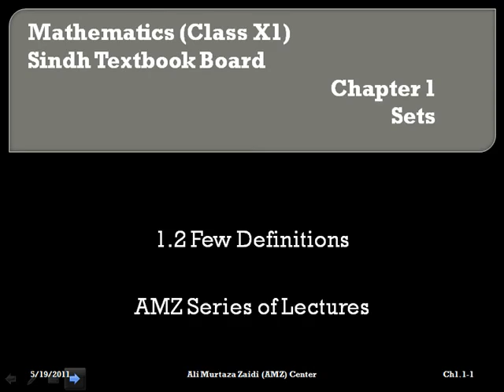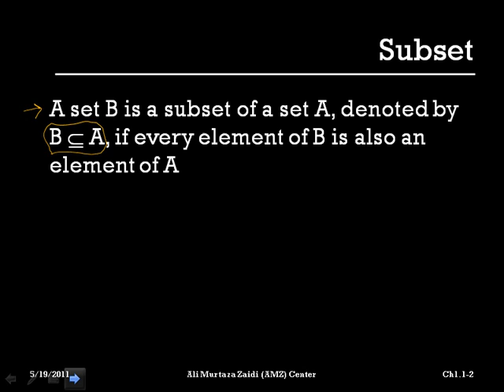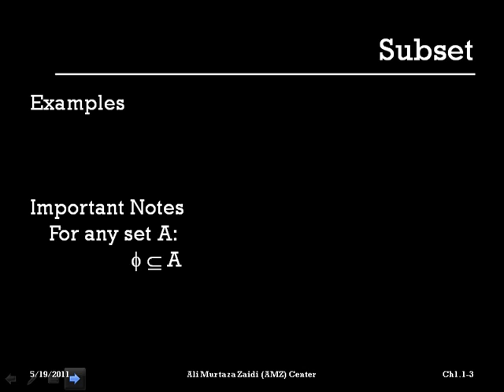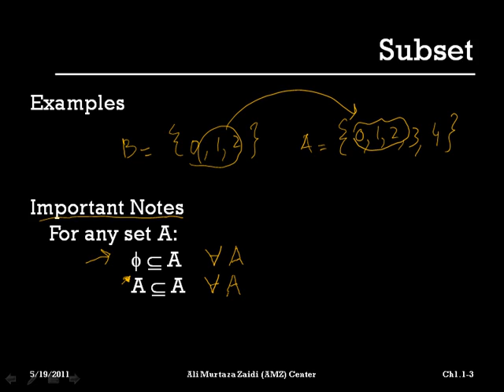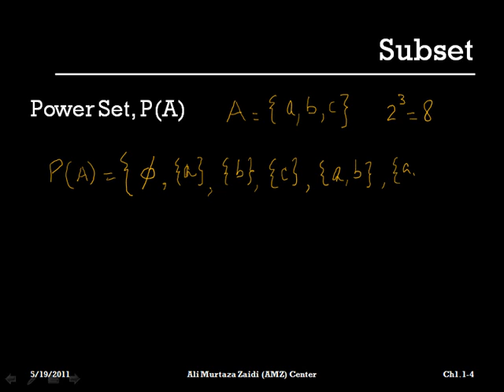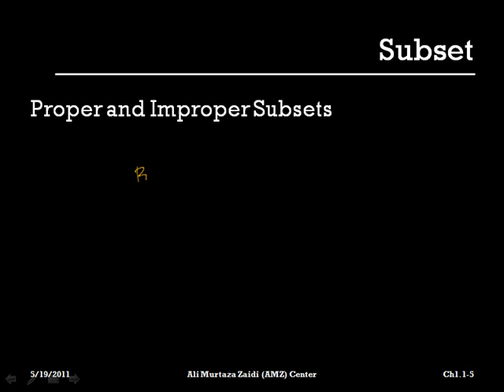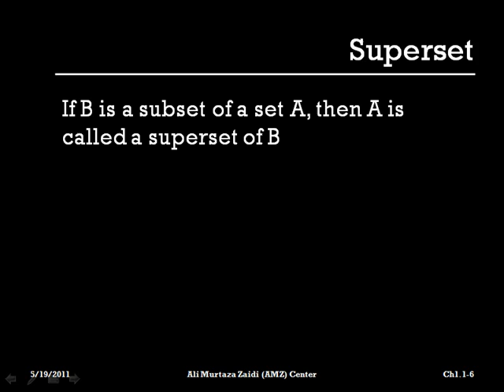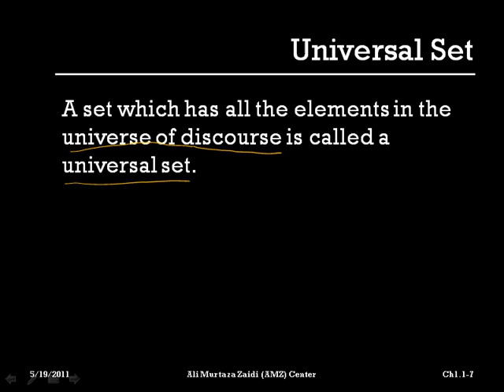Ch1.2 Set Definitions - P1.mp4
In loving memory of Ali Murtaza.
AMZ Lecture Series
Mathematics for Class XI (Pre-Engg.)

Topics Covered: Subsets, Proper and Improper Subsets, Superset